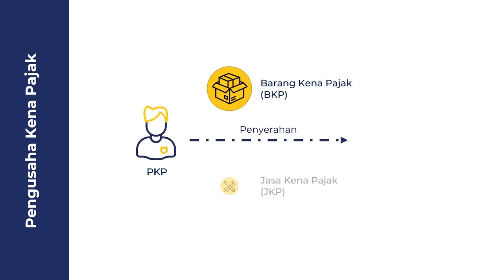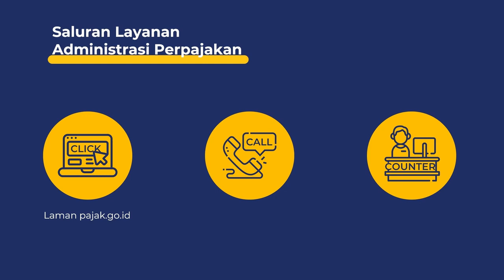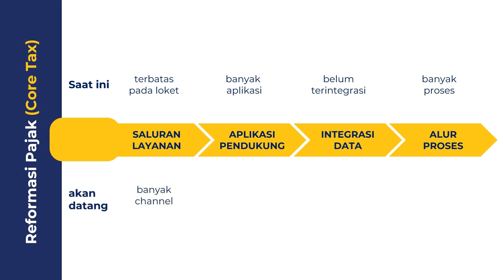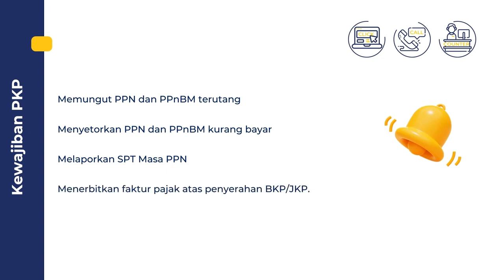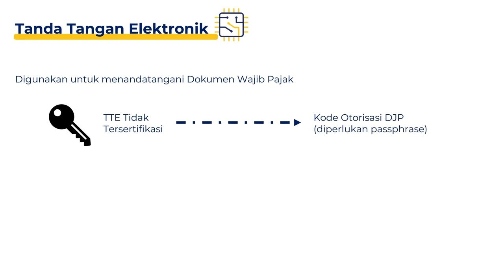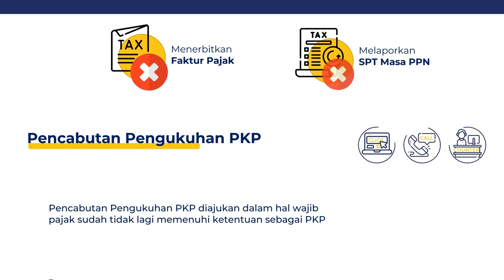Inovasi Terbaru! Simplifikasi Proses Pendaftaran Pengusaha Kena Pajak Pasca Implementasi Coretax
Hai kawanpajak! Dalam rangka memberikan informasi terkini seputar Coretax, kali ini kami hadir dengan video mengenai proses registrasi atau pendaftaran sebagai Pengusaha Kena Pajak di dalam sistem Coretax (Core Tax Administration System atau CTAS), yang akan bergulir nanti. Kami harap video ini tidak hanya memberikan wawasan yang berharga, tetapi juga menjadi sumber pembelajaran yang bermanfaat bagi masyarakat umum dan Wajib Pajak. Terima kasih telah menyempatkan waktu untuk menonton!